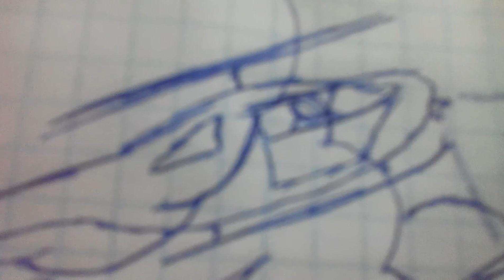Оживленный комикс человек паук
Animated comic book spiderman